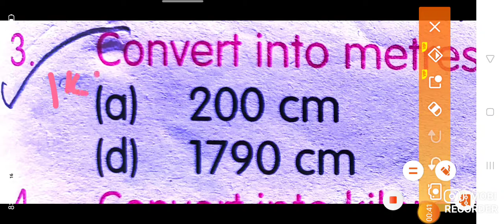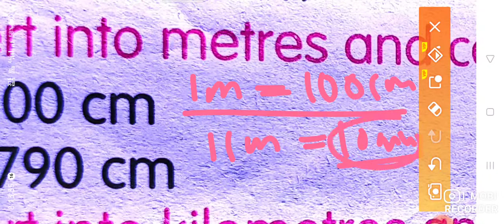MATHS ON TIPS /CONVERT CM INTO METRES AND CM /PAGENO-79/EX-10.1